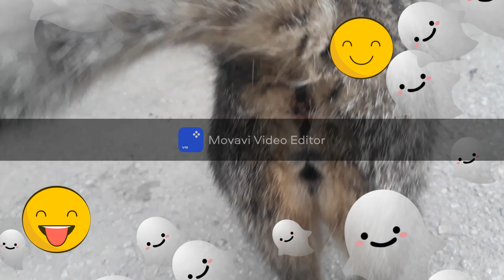SMALL CAT FOOD KÜÇÜK KEDİ MAMASI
Little kitty ate his food. Küçük kedicik yiyeceğini yedi...